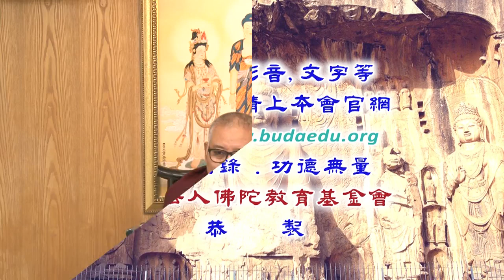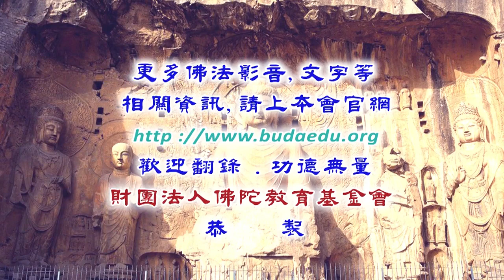入中論頌--第069集/曲望格西主講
入中論頌 (已圓滿課程-共73集)
第四屆/假日佛學院/密宗/
主講者：曲望格西
啟講日期：2019年04月06日
演講地點：本會地下室教室(一)

主講者簡介：曲望格西，1948年生於西藏康區，18歲至南印度色拉寺學習經論，經數十年努力不懈學習，於四十歲完成藏傳佛教五部大論的修學。通過六次格魯巴僧伽大學考試。2003年通過最後一次考試，獲頒第一等「拉然巴」格西學位。同年5月應台北利生中心邀請來台灣，經三年學習，開始用中文在利生中心教授經論。現於利生中心、慧炬機構講授經論，弘法利生。